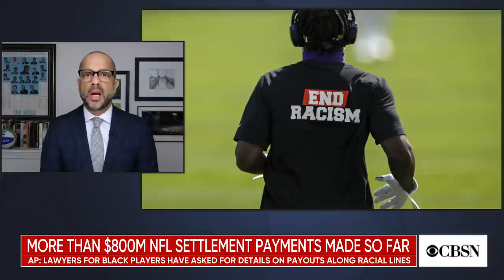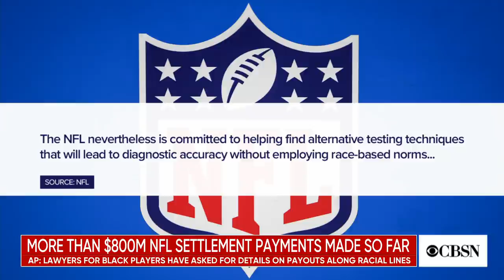Retired NFL players demand end to race-norming algorithm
Thousands of former NFL players are demanding the organization end its use of "race-norming" in deciding who gets payouts from a $1 billion healthcare settlement. The practice assumes Black men have lower cognitive abilities than White men, making it harder for them to receive a payout from the league. CBS Sports writer Ryan Wilson joined CBSN to talk more about the petition and how the NFL is responding.